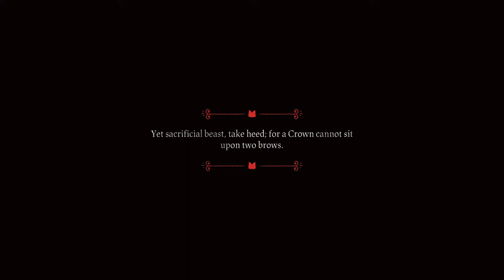Jagnie i jego kult | Cult of The Lamb #1